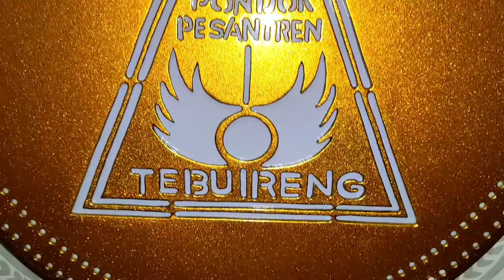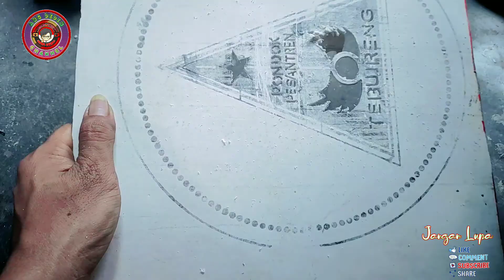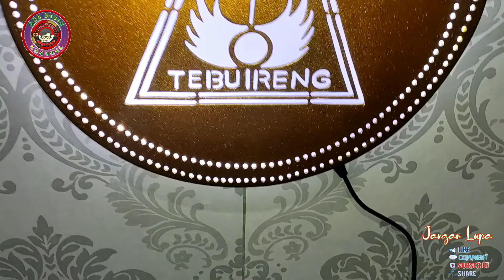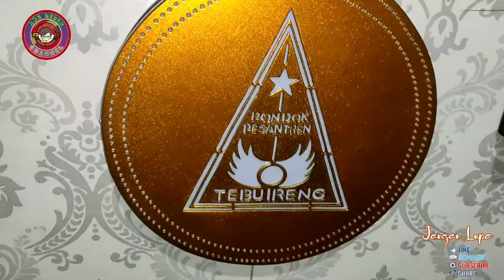Lampu Hias PVC Neon Box Logo Tebu Ireng | Kerajinan Lampu Hias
cara membuat kerajinan lampu Hias pvc!!! Lampu Hias  Kamar Model Neon Box Bulat Logo Tebuireng .
 Untuk Yang Minat Order bisa kunjungi ig kami
Atau bisa komen